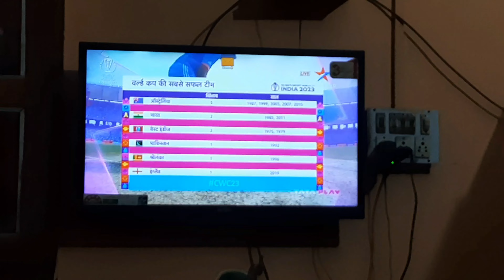Cricket Match Dekh Kar Man Udaas Ho Gaya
DANCE Mandir's Name - WORLD STAR CHAMPION + DANCING SPARK MAINA MANDIR

Master Degree In Classical & Western DANCE

KARATE Federation's Name - THE WORLD TRADITIONAL SHOTOKAN KARATE FEDERATION OF INDIA.

VLOG

DANCE VIDEO LINKS

KARATE VIDEO LINKS

Description
Copyright Disclaimar
Under sectoin 107  of the copy right Act 1976, allowance is made for 'Fair Use' for porposes such as criticism, comment, teaching, schoolarship, and research, Fair usr is a permitted by copyright statute that might otherwise be infringing, Non-profit, education or personal use tips the balance in favour of Fair use.